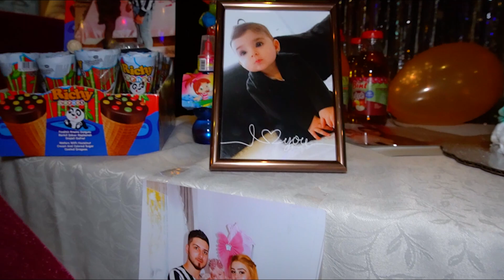Aymira Doğum Günü FREAGMAN